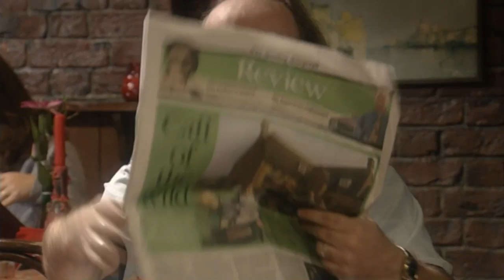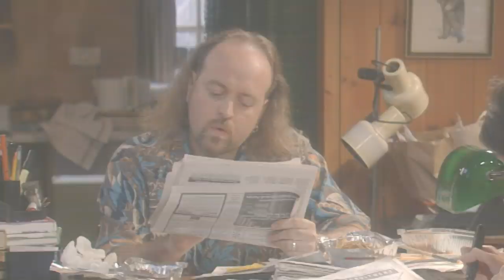Black Books | The Funniest Moments from Series 2!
The best bits from series 2 of the Bafta-winning sitcom Black Books. Starring Dylan Moran as eccentric book shop owner Bernard, with Bill Bailey and Tamsin Greig as his hapless friends Manny and Fran.